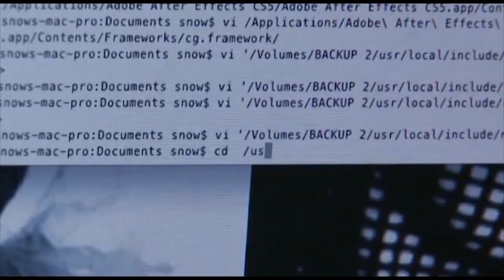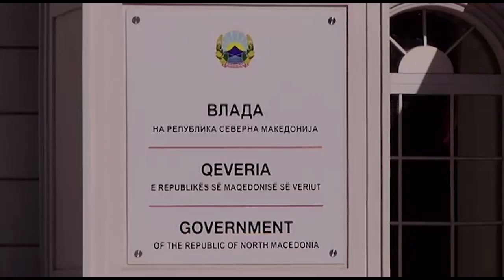Дел од аналитичарите за ТВ 24: Сајбер нападите и дојавите за бомби се и економска војна